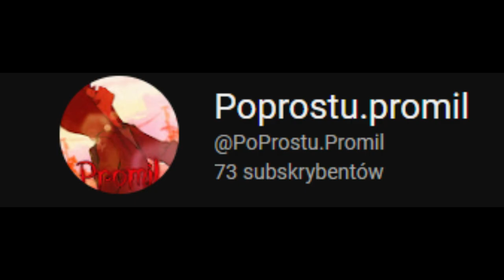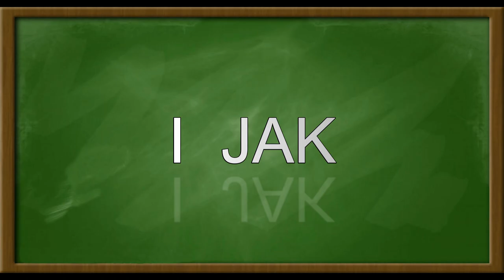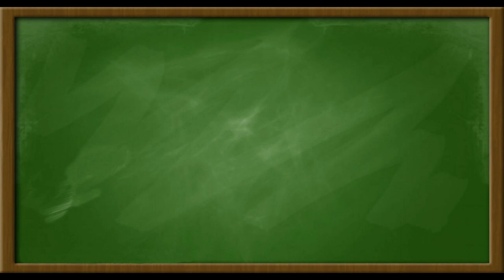~ALFABET Z PROMILEM~